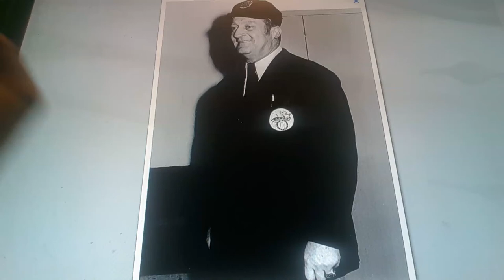Horacio the handsnake - Nestor Chylak